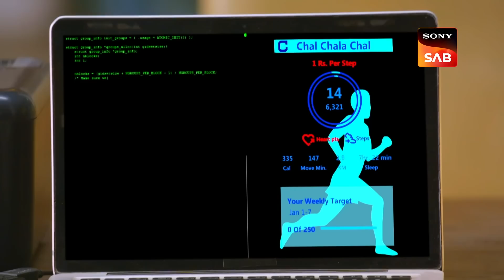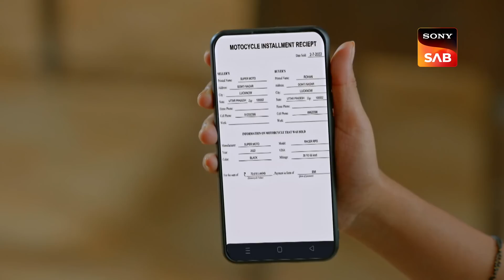Maddam Sir - Ep 703 & Ep 704 - RECAP - मैड्डम सर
About The Show:
Set in Lucknow the show is based on one such all-women Police station made by 4 beautiful quirky women. Pushpa, the oldest of them, is the head constable who tries to balance her life between home and work. Karishma, the Sub Inspector, is fish out of the water as she is at loggerheads with the philosophy of the police station. She beats before she talks but now she has to solve all cases through reconciliation. Santosh Sharma is a young new recruit and a typical lonely girl in the city. The head of the pack is S.H.O Haseena Mallik, witty, romantic leads by example. The common challenge for all these women is to bring sensitivity to their policing while dealing with cases that come to this police station. Hence their solution is most unusual. The characters and the cases add to the fun and humor of the show. While Pushpa and Karishma are the saas-bahu duo, who keep us entertained with their Squabbles, it is Haseena - Karishma's ideological differences that add to the drama and comedy.